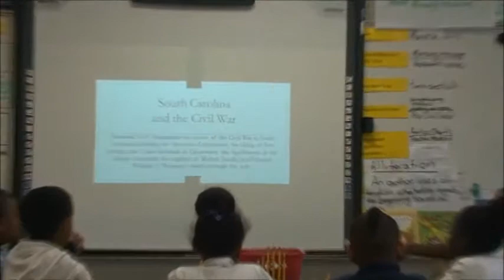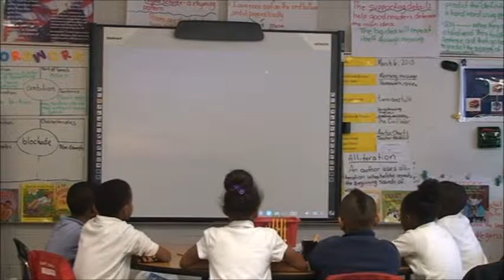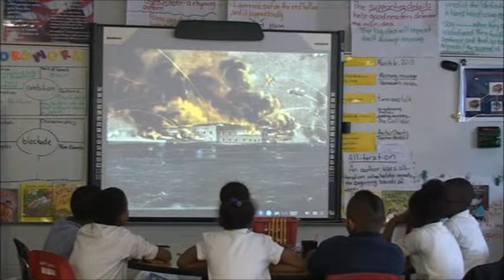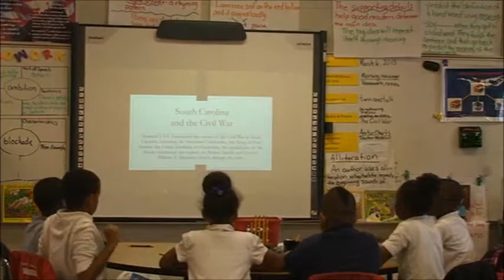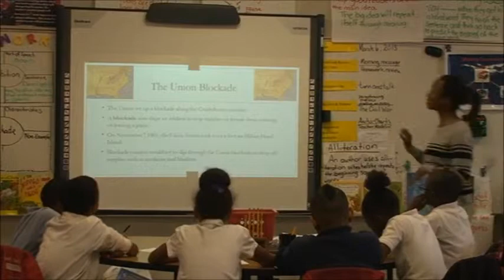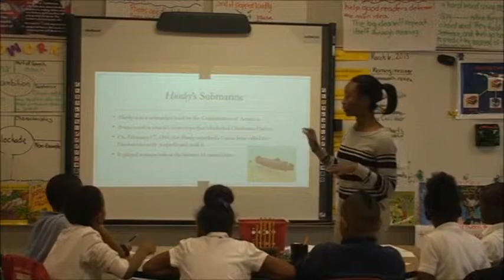SS Lesson Part 1